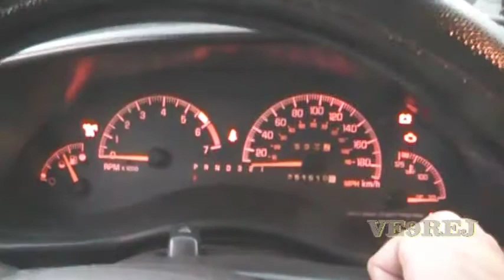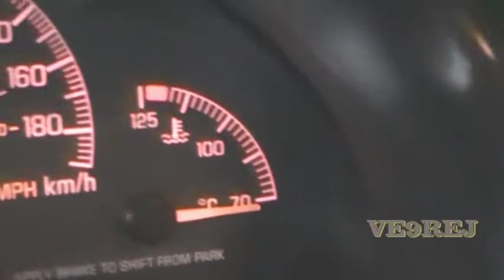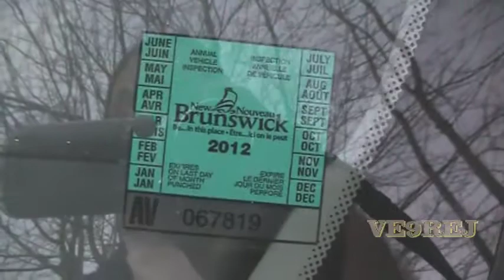2012-04-24 Broken.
Vlog Love it , watch it .. don't like it  Leave don't be a goof .BBF " Big Big Fan " welcome here .And then I cheeched .Welcome to YouTube TV .